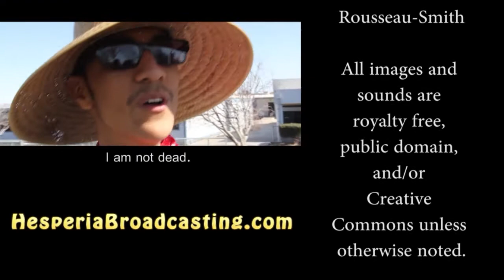HHS Video Announcement: S03E06 February 14, 2013